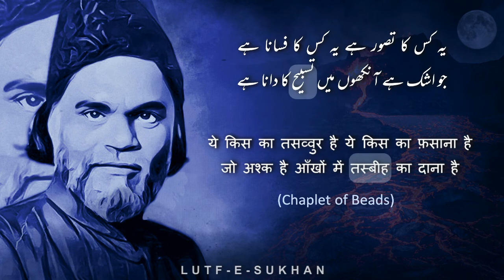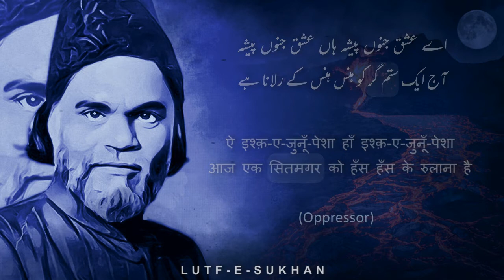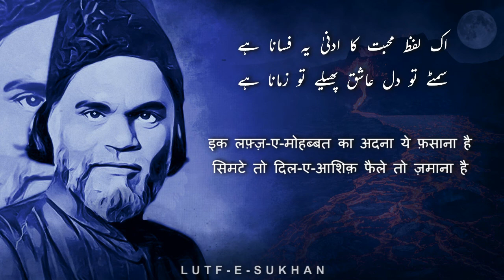Ek Lafz e Mohabbat Ka Adna Ye Fasana Hai | Jigar Moradabadi | Lutfe Sukhan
ek lafz-e-mohabbat ka adna ye fasana hai
simTe to dil-e-ashiq phaile to zamana hai

ye kis ka tasawwur hai ye kis ka fasana hai
jo ashk hai aankhon mein tasbih ka dana hai

dil sang-e-malamat ka har-chand nishana hai
dil phir bhi mera dil hai dil hi to zamana hai

hum ishq ke maron ka itna hi fasana hai
rone ko nahin koi hansne ko zamana hai

wo aur wafa-dushman manenge na mana hai
sab dil ki shararat hai aankhon ka bahana hai

shair hun main shair hun mera hi zamana hai
fitrat mera aaina qudrat mera shana hai

jo un pe guzarti hai kis ne use jaana hai
apni hi musibat hai apna hi fasana hai

kya husn ne samjha hai kya ishq ne jaana hai
hum KHak-nashinon ki Thokar mein zamana hai

aaghaz-e-mohabbat hai aana hai na jaana hai
ashkon ki hukumat hai aahon ka zamana hai

aankhon mein nami si hai chup chup se wo baiThe hain
nazuk si nigahon mein nazuk sa fasana hai

hum dard-ba-dil nalan wo dast-ba-dil hairan
ai ishq to kya zalim tera hi zamana hai

ya wo the KHafa hum se ya hum hain KHafa un se
kal un ka zamana tha aaj apna zamana hai

ai ishq-e-junun-pesha han ishq-e-junun-pesha
aaj ek sitamgar ko hans hans ke rulana hai

thoDi si ijazat bhi ai bazm-gah-e-hasti
aa nikle hain dam-bhar ko rona hai rulana hai

ye ishq nahin aasan itna hi samajh lije
ek aag ka dariya hai aur Dub ke jaana hai

KHud husn-o-shabab un ka kya kam hai raqib apna
jab dekhiye ab wo hain aaina hai shana hai

taswir ke do ruKH hain jaan aur gham-e-jaanan
ek naqsh chhupana hai ek naqsh dikhana hai

ye husn-o-jamal un ka ye ishq-o-shabab apna
jine ki tamanna hai marne ka zamana hai

mujh ko isi dhun mein hai har lahza basar karna
ab aae wo ab aae lazim unhen aana hai

KHuddari-o-mahrumi mahrumi-o-KHuddari
ab dil ko KHuda rakkhe ab dil ka zamana hai

ashkon ke tabassum mein aahon ke tarannum mein
masum mohabbat ka masum fasana hai

aansu to bahut se hain aankhon mein 'jigar' lekin
bandh jae so moti hai rah jae so dana hai

اک لفظ محبت کا ادنیٰ یہ فسانا ہے
سمٹے تو دل عاشق پھیلے تو زمانا ہے

یہ کس کا تصور ہے یہ کس کا فسانا ہے
جو اشک ہے آنکھوں میں تسبیح کا دانا ہے

دل سنگ ملامت کا ہر چند نشانا ہے
دل پھر بھی مرا دل ہے دل ہی تو زمانا ہے

ہم عشق کے ماروں کا اتنا ہی فسانا ہے
رونے کو نہیں کوئی ہنسنے کو زمانا ہے

وہ اور وفا دشمن مانیں گے نہ مانا ہے
سب دل کی شرارت ہے آنکھوں کا بہانا ہے

شاعر ہوں میں شاعر ہوں میرا ہی زمانا ہے
فطرت مرا آئینا قدرت مرا شانا ہے

جو ان پہ گزرتی ہے کس نے اسے جانا ہے
اپنی ہی مصیبت ہے اپنا ہی فسانا ہے

کیا حسن نے سمجھا ہے کیا عشق نے جانا ہے
ہم خاک نشینوں کی ٹھوکر میں زمانا ہے

آغاز محبت ہے آنا ہے نہ جانا ہے
اشکوں کی حکومت ہے آہوں کا زمانا ہے

آنکھوں میں نمی سی ہے چپ چپ سے وہ بیٹھے ہیں
نازک سی نگاہوں میں نازک سا فسانا ہے

ہم درد بہ دل نالاں وہ دست بہ دل حیراں
اے عشق تو کیا ظالم تیرا ہی زمانا ہے

یا وہ تھے خفا ہم سے یا ہم ہیں خفا ان سے
کل ان کا زمانہ تھا آج اپنا زمانا ہے

اے عشق جنوں پیشہ ہاں عشق جنوں پیشہ
آج ایک ستم گر کو ہنس ہنس کے رلانا ہے

تھوڑی سی اجازت بھی اے بزم گہ ہستی
آ نکلے ہیں دم بھر کو رونا ہے رلانا ہے

یہ عشق نہیں آساں اتنا ہی سمجھ لیجے
اک آگ کا دریا ہے اور ڈوب کے جانا ہے

خود حسن و شباب ان کا کیا کم ہے رقیب اپنا
جب دیکھیے اب وہ ہیں آئینہ ہے شانا ہے

تصویر کے دو رخ ہیں جاں اور غم جاناں
اک نقش چھپانا ہے اک نقش دکھانا ہے

یہ حسن و جمال ان کا یہ عشق و شباب اپنا
جینے کی تمنا ہے مرنے کا زمانا ہے

مجھ کو اسی دھن میں ہے ہر لحظہ بسر کرنا
اب آئے وہ اب آئے لازم انہیں آنا ہے

خودداری و محرومی محرومی و خودداری
اب دل کو خدا رکھے اب دل کا زمانا ہے

اشکوں کے تبسم میں آہوں کے ترنم میں
معصوم محبت کا معصوم فسانا ہے

آنسو تو بہت سے ہیں آنکھوں میں جگرؔ لیکن
بندھ جائے سو موتی ہے رہ جائے سو دانا ہے